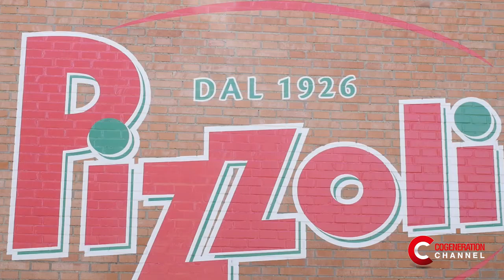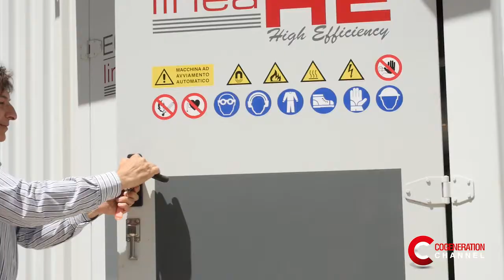Pizzoli: patate fresche e surgelate di qualità in un'ottica green - English Subtitles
Quality fresh and frozen potatoes in a green perspective: Pizzoli's experience

IT - Con l'installazione di impianto di cogenerazione di 2 Mw Pizzoli, azienda italiana produttrice di patate fresche e surgelate, ha ottenuto un risparmio del 30% sulla bolletta energetica e ha ridotto di 2000 t/anno le emissioni di CO2 nell'atmosfera. Un grande risultato per un'azienda che consuma oltre 15 Gwh e che opera 24 su 24. L'energia elettrica prodotta dall'impianto viene in parte utilizzata nei processi produttivi e in parte ceduta alla rete, mentre l'energia termica viene utilizzata sia sotto forma di vapore per le fasi di pelatura ed essicazione, sia come acqua per la fase di cottura.

ES - With a 2 MW cogeneration plant installation, Pizzoli, Italian producer of fresh and frozen potatoes, got a 30% saving on energy bills and reduced emissions of CO2 into the atmosphere by 2,000 tonnes/year. A great achievement for a company that consumes over 15 GWh and works non-stop. The electricity produced by the plant is partly used in production processes and in part sold to the grid, while the heat energy is used both in steam for the peeling and drying and water for the cooking.